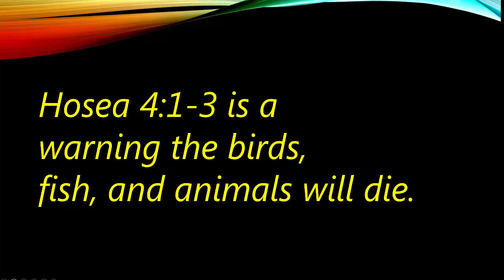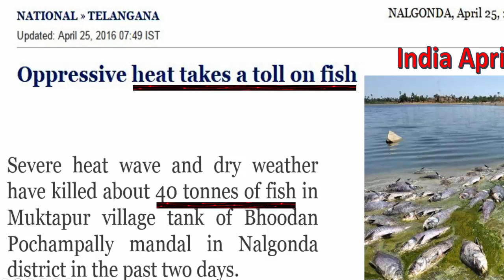Up-date on Birds, Fish, and animals dying off in mass numbers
Frank picks up from the last report given on April 22, 2016.